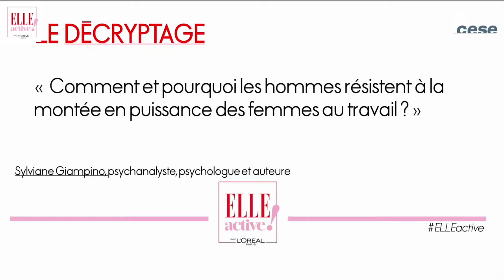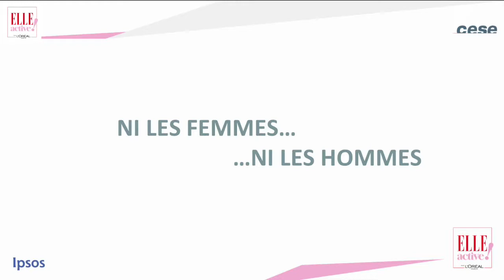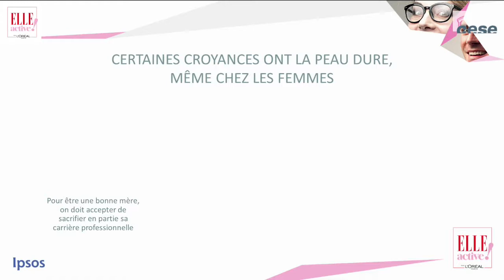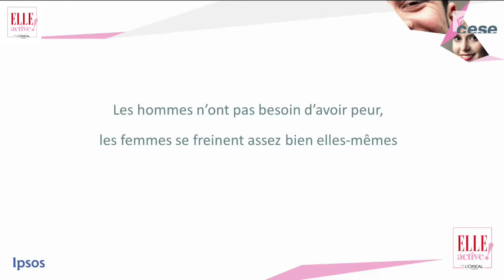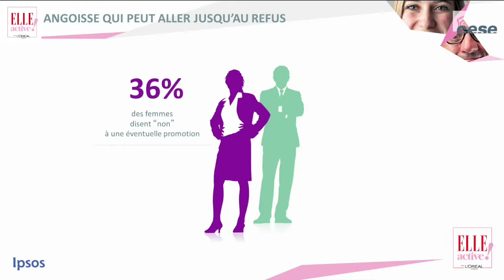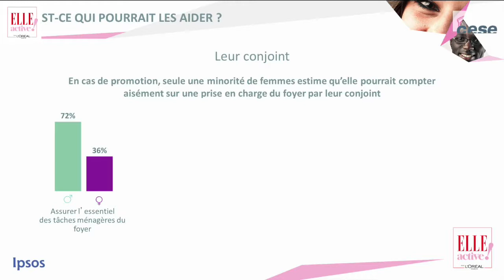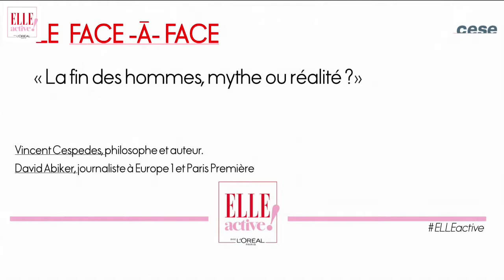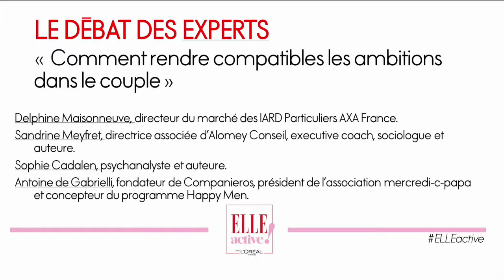3 - Elle Active 2014 : débats de l'après-midi - cese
Elle active 2014 : Au programme cette année : permettre à toutes les femmes d'affirmer leur ambition, quelle qu'elle soit. « Aujourd'hui, pour que les choses bougent, il faut dépasser les constats résignés et les lamentations stériles. Toutes les initiatives ne sont pas coûteuses, tous les blocages ne sont pas indépassables. Il faut positiver notre approche du travail, forcer les entreprises à imaginer des solutions et les imaginer avec elles. A travers son forum ELLE Active, le magazine ELLE s'engage pour les femmes au travail ! », explique Valérie Toranian, directrice de la rédaction du magazine ELLE.

L'ambition des femmes... et les hommes
Avec l'aimable participation du journaliste David Abiker

14h00 -- Ouverture

14h05 - Le décryptage : « Comment et pourquoi les hommes résistent à la montée en puissance des femmes au travail ? »   par Sylviane Giampino, psychanalyste, psychologue et auteure.

14h20 - Le grand sondage : L'ambition des femmes fait-elle peur aux hommes ? par Dominique Lévy, directrice générale Ipsos France.

14h40 - Le face-à-face : La fin des hommes, mythe ou réalité ? avec
Vincent Cespedes, philosophe et auteur, et David Abiker.

15h - Le débat des experts : « Comment rendre compatibles les ambitions dans le couple ? »
Avec Delphine Maisonneuve, directeur du marché des IARD Particuliers AXA France, Sandrine Meyfret, directrice Associée d'ALOMEY, executive coach, sociologue et auteure, Sophie Cadalen, psychanalyste et auteure et Antoine de Gabrielli, fondateur de Companieros, président de l'association mercredi-c-papa et concepteur du programme Happy Men.